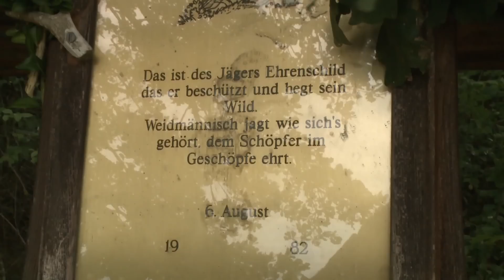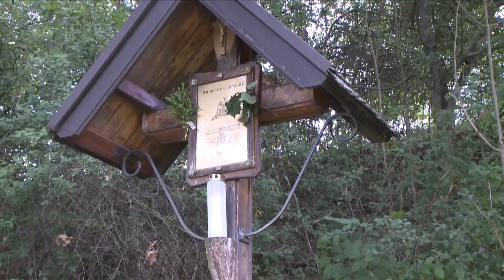Jagdgeschichten aus Poggersdorf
Hans Kostmann erzählt.